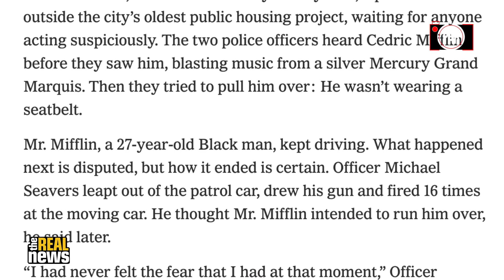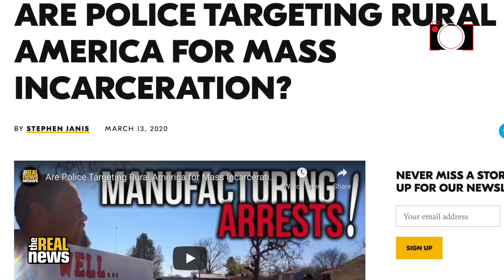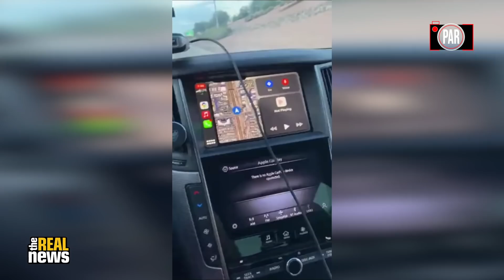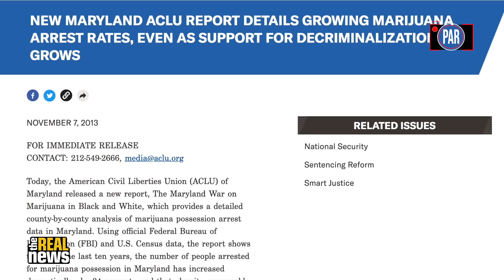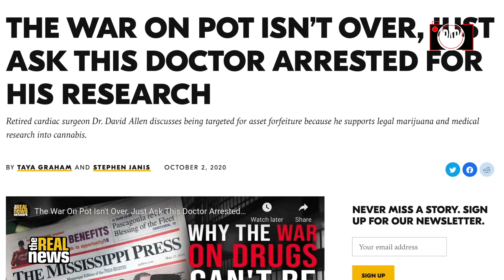Cops said they arrested him for turning around at a checkpoint, but the real reason is much worse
PAR investigates new data that confirms what many have long suspected: police-initiated car stops are not just deadly, but often blatantly unnecessary.

This week, PAR continues its coverage of the overt abuses of police power by examining new data that shows just how dangerous—and even deadly—systematic over-policing can be. PAR hosts Taya Graham and Stephen Janis break down several cases that show how police use pre-textual car stops to expand their power, challenge the constitutional rights of citizens, and expand the reach of the country's law-enforcement-industrial complex.